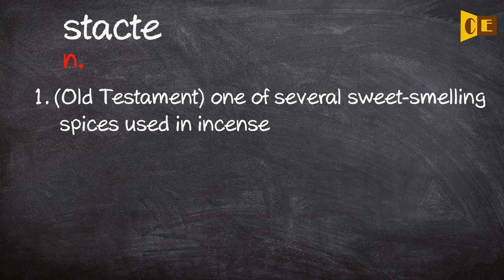Stacte Pronunciation, Paraphrase, Listen & Practice